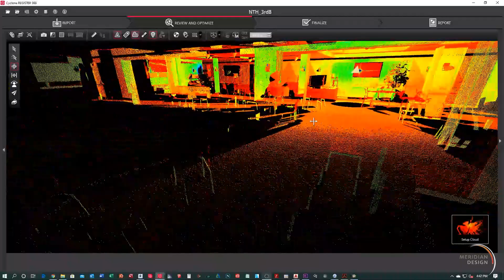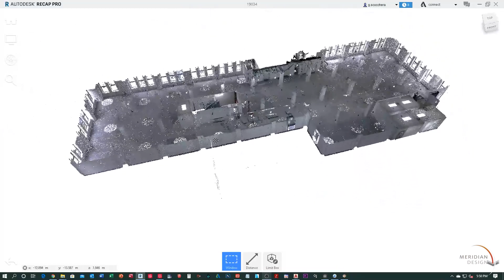MDA Existing Documents Verification